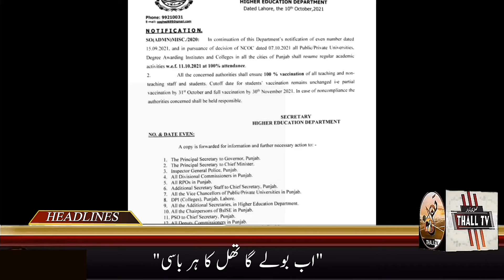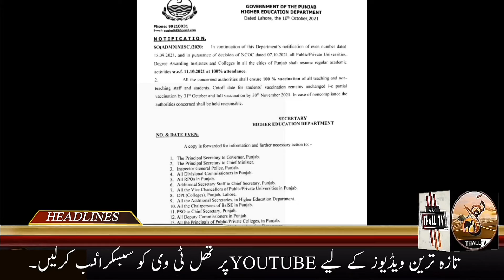News Headlines THALL Tv 11_10_2021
News Headlines THALL TV
11_10_2021
thall_tv Thall_Tv